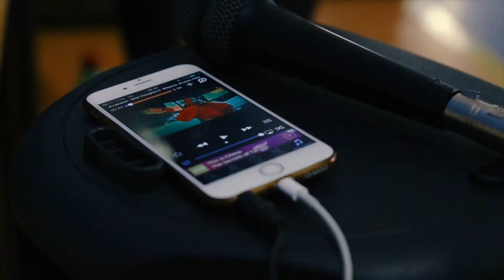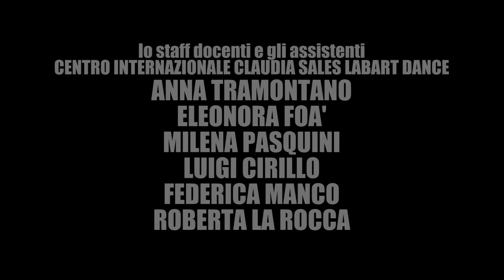Claudia Sales LabArt Dance ➤ ISIS M. Pagano | Progetto Scuole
Centro Internazionale
Claudia Sales LabArt Dance

➤ PROGETTO SCUOLE CSLD
STAGE AUDIZIONE | BORSE DI STUDIO
▸ Istituto Mario Pagano di Napoli

È con immenso piacere che quest’anno Claudia Sales, grazie anche allo staff di docenti e assistenti del Claudia Sales LabArt Dance, ha realizzato un progetto che ha nel cuore da anni:
offrire, a seguito di audizione, Borse di Studio agli alunni di alcuni selezionati Istituti Scolastici di Napoli.
Partecipando a questi incontri/audizioni gli alunni hanno potuto vivere un’esperienza teorica e pratica formativa ed entusiasmante entrando a contatto con la realtà del Centro d’Arte Internazionale Claudia Sales LabArt Dance.
Aperte a tutte le classi e tutti gli alunni, le audizioni della seconda tappa di questo progetto targato CSLD si sono svolte presso l'Istituto Mario Pagano.

◢ Info & Contatti

📍 Via Bausan, 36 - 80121, Napoli
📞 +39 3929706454